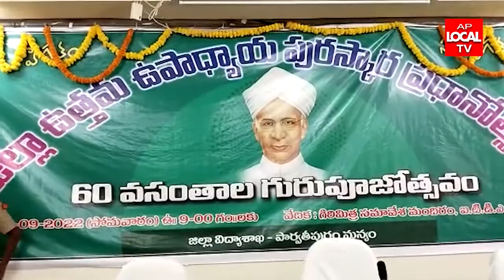06-09-2022 AP LOCAL TV NEWS BULLETIN